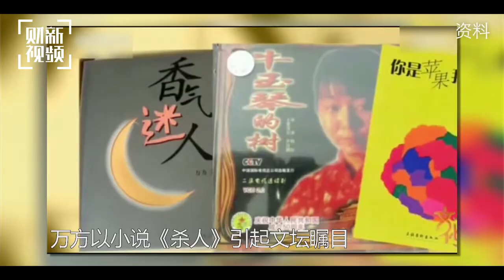【一线人物】万方：艺术创作需要真实的表达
万方 ：著名作家，代表作有《空镜子》、《冬之旅》、《新原野》等。曹禺三女儿。
更多精彩内容，请在应用商店搜索、下载【财新App】。

《一线人物——女性领袖人物系列专访》是一档由财新视频与兰玉文化共同出品的高端女性访谈节目。节目遴选中国当下社会各领域指标性女性人物，以“思想价值”“人性力量”与“公共意义”为核心切入点，为观众呈现真诚、不浮躁的时代声音与社会记忆。节目共 12 期，涵盖文学、经济、科技、艺术、体育、公益等各领域，专访12位具有深度思想与社会贡献的女性领导者。